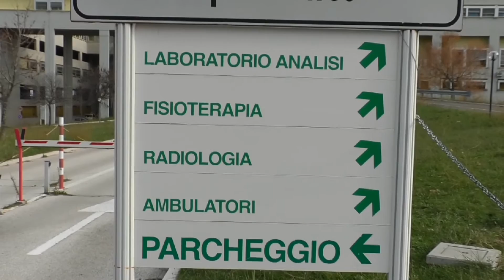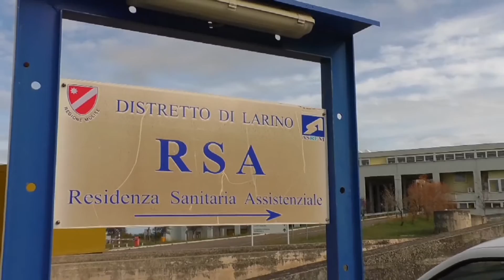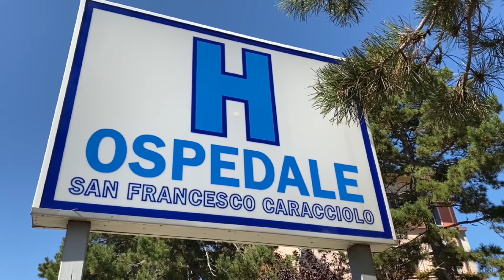LE MINORANZE DI CENTRO-SINISTRA ALLA REGIONE CHIEDONO DI TORNARE AL VOTO